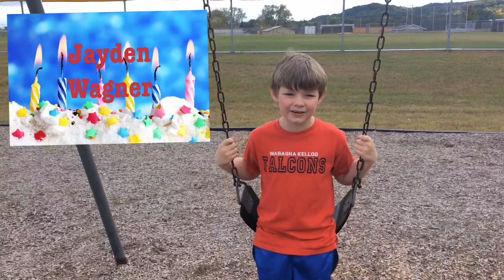Falcon News, Sep. 28, 2023